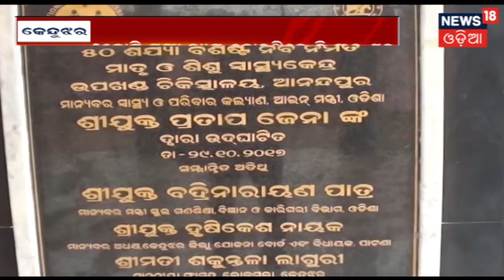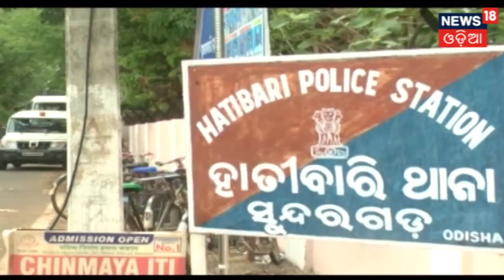କାଳ ସାଜିଲା କାଳବୈଶାଖୀ | ମୁଗ ଚାଷୀ କ୍ଷତିଗ୍ରସ୍ତ | News18 Odia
The Muga farmers have suffered huge loss due to heavy rainfall.